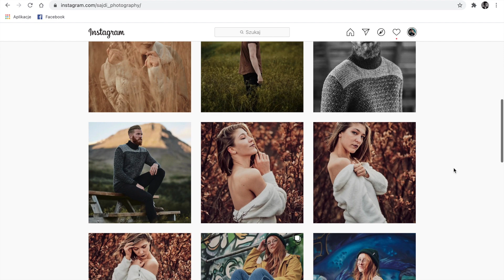MAM PLAN!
Siema Siema!
MAM PLAN to nic innego jak to co ja chciałbym zrealizować w 2021 roku.
TU JEŚLI CHODZI O YOUTUBE ale i INSTAGRAM.
Do tej pory YTB był dodatkiem do realizowania swoich pasji, ale w tym roku postanowiłem żeby stanowił większą część mojego hobby.

Tak więc jeśli interesuje Cie robienie zdjęć, zwiedzanie Islandii i Reykjaviku to ten film i mój kanał będzie dla Ciebie!

Piątka i SZCZĘSLIWEGO NOWEGO ROKU!